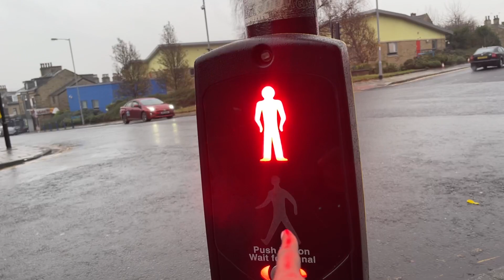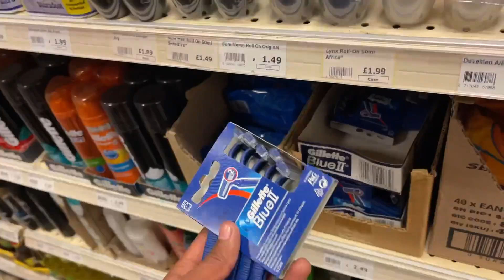Apple Store Gaye Aur …